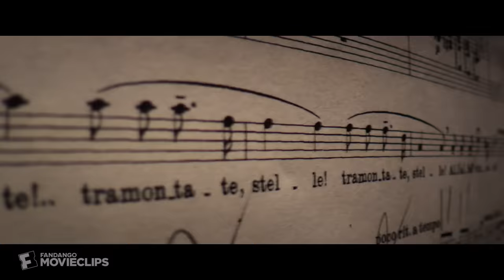Mission: Impossible - Rogue Nation (2015) - Sniper vs. Sniper vs. Sniper Scene (4/10) | Movieclips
Mission: Impossible Rogue Nation - Sniper vs. Sniper vs. Sniper: Ethan Hunt (Tom Cruise) battles against Ilsa Faust (Rebecca Ferguson) and a mysterious sniper in order to foil or start and assassination attempt.

FILM DESCRIPTION:
With the IMF now disbanded and Ethan Hunt (Tom Cruise) out in the cold, a new threat -- called the Syndicate -- soon emerges. The Syndicate is a network of highly skilled operatives who are dedicated to establishing a new world order via an escalating series of terrorist attacks. Faced with what may be the most impossible mission yet, Ethan gathers his team and joins forces with Ilsa Faust (Rebecca Ferguson), a disavowed British agent who may or may not be a member of this deadly rogue nation.

CREDITS:
TM & © Paramount (2015)
Cast: Rebecca Ferguson, Simon Pegg, Tom Cruise
Director: Christopher McQuarrie
Screewriter: Christopher McQuarrie